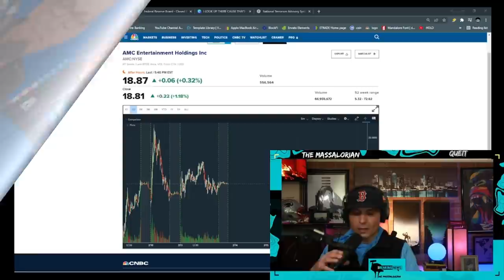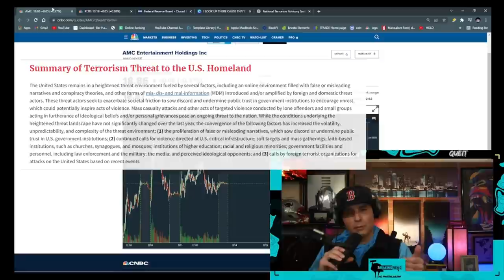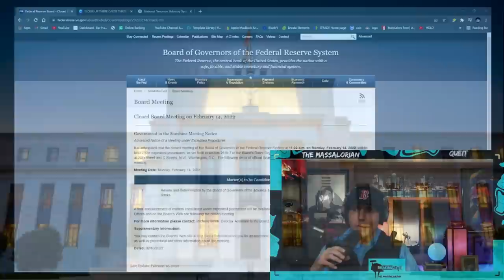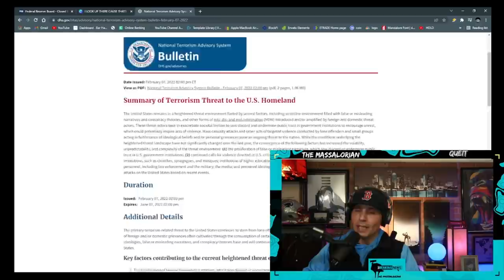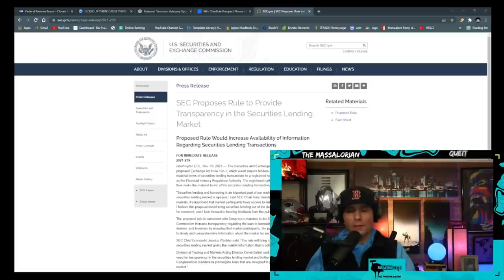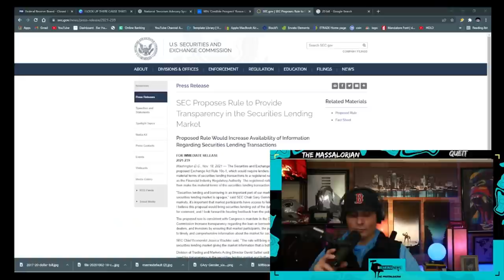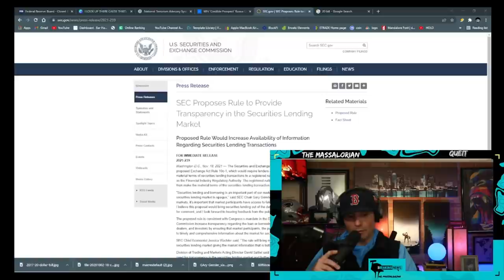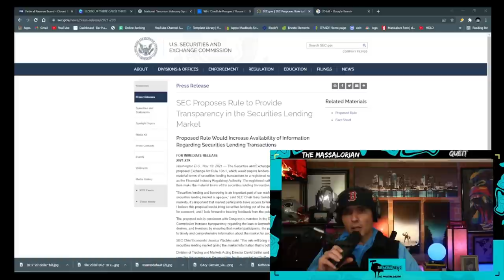AMC AND SUNDIAL SAME SHORT SQUEEZE POTENTIAL?? LOU SAYS ITS NEXT PLAY, GENSLER AND SEC LOYALTY, AMC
GARY GENSLER AND THE SEC HAVE BEEN ASLEEP AT THE WHEEL, THE FED IS GOING TO MEET MONDAY IN EMERGENCY MEETING . WE TALK SUNDIAL AND THE PUSH TO LEGALIZE POT.. AS RETAIL STRUGGLES TO BREAK PSYCH LEVEL OF $20.  BUT NO PAPERWORK TO BACK UP HIS CLAIMS ABOUT THE BROKERS ROBINHOOD, WEBULL, FIDELITY OR TD AMERITRADE.. ACCORDING TO LOU VS WALL STREET THE BROKERS HAV NOT ACTUALLY PURCHASED THE SHARES.WILL AMC APES BEGGINING TO SELL TRIGGER A SET OF EVENTS THAT ETS OF THE SHORT SQUEEZE.. ADAM ARON CEO OF AMC HAS A DEAL IN PLACE W SOME OF THE STUDIOS FOR NEXT YEAR FOR 45 DAYS IN THE THEATER DISNEY POSSIBLY WILL FOLLOW SOON, BUT NONE OF THESE NUMBERS WILL MATTER FOR Q4 EARNINGS.. I STILL HOLD ALL MY AMC SHARES, AND WHILE NANCY PELOSI ASSURES ME THAT FEDERAL LAWMAKERS BEING ABLE TO BUY STOCKS THAT THEY CAN WEILD LEGISLATIVE POWER OVER I CANT BE GETTING MAD AT AL FROM BOSTON, OR LOU VS WALL STREET. TREYS TRADES. AND FINALLY I HAVE RECEIVED EXCLUSIVE FOOTAGE FROM APEFATHERS APE ISLAND...WE ARE STILL IN A HOLDING PATTERN ON THE AMC SHORT SQUEEZE, THIS IS A FEB 3, 2022 UPDATE ON AMC AND THE SHORT SQUEEZE..